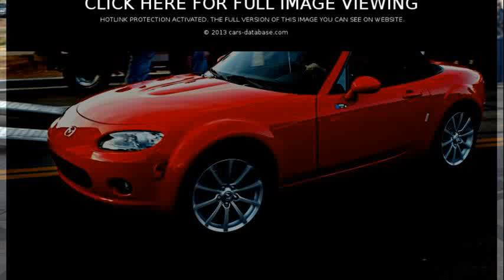mazda mx 5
mazda mx 5 price
mazda mx 5 accessories
mazda mx 5 club
mazda mx 5 2013
mazda mx 5 used for sale
mazda mx 5 turbo